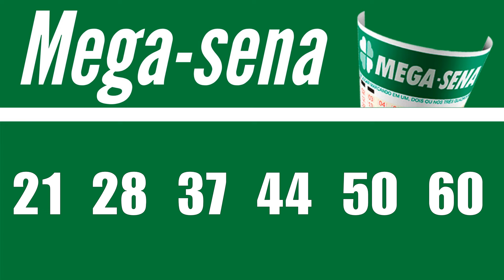MEGA-SENA de hoje, Mega-Sena de 3/09, MEGA-SENA de hoje 3/09,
Confira nesse vídeo:
Mega de Hoje, Mega-Sena 3/09, Resultado da Mega Sena 2770 DE HOJE 3/09, Ganhadores de hoje, RESULTADO MEGA-SENA CONCURSO 2770 DE HOJE,
Aqui você confere o: resultado da Mega-Sena, ao mesmo tempo do sorteio.
Mais tarde você vai conferir na descrição desse vídeo, a premiação, os valores ganhos, as cidades do prêmio principal.
Fique sabendo quanto foi o valor dos prêmios, quais as cidades dos ganhadores, se acumulou, qual estimativa para o próximo sorteio.

6 acertos
0 aposta
R$ 0,00

5 acertos
35 apostas
R$ 73.311,94

4 acertos
2.345 apostas
R$ 1.563,15

Próximo sorteio
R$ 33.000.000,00